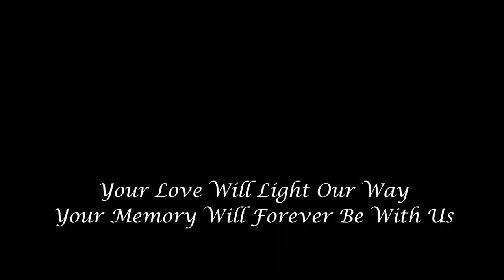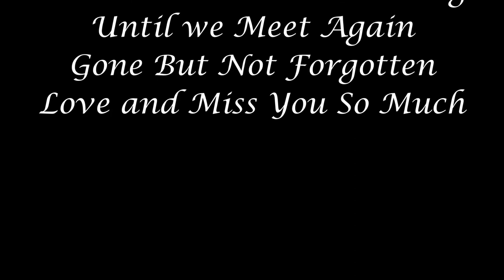In Loving Memory Of Paul Hodder